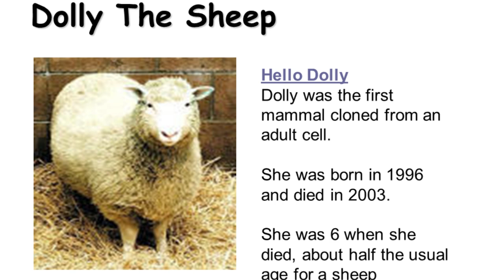Today In History 14th February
2005 Former Lebanese Prime Minister Rafik Hariri is assassinated
Several sources reported that the U.N. Special Tribunal for Lebanon found compelling evidence for the Lebanese militia Hezbollah's involvement.

2003 Dolly the sheep is put to death
Dolly, the first mammal to be cloned from an adult, had shown signs of premature aging and contracted various diseases.

1989 Union Carbide finally agrees to pay damages to the Indian government for the Bophal disaster
The company had a yearly turnover of 9.5 billion USD at the time; up to 25,000 people had died in the tragedy.

1949 The Knesset, the parliament of Israel, convenes for the first time
The term “Knesset” is derived from the Hebrew name of an ancient Great Assembly: Anshei Knesset HaGedolah.

1876 The telephone is patented
Both Alexander Graham Bell and Elisha Gray applied for a patent on that day - Bell won.